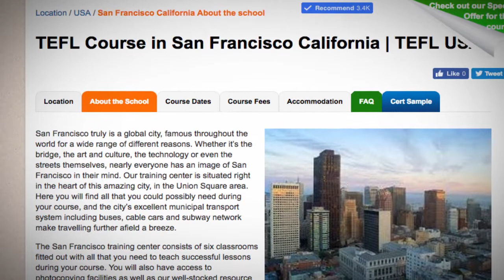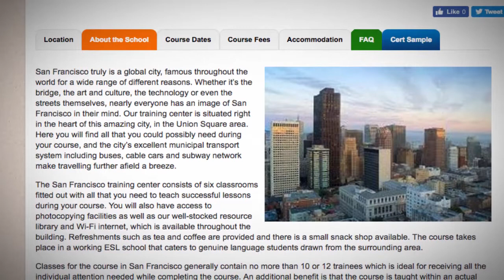Welcome to Our TEFL / TESOL School in San Francisco, USA | Teach & Live abroad!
San Francisco truly is a global city, famous throughout the world for a wide range of different reasons. Whether it’s the bridge, the art and culture, the technology or even the streets themselves, nearly everyone has an image of San Francisco in their mind. Our training center is situated right in the heart of this amazing city, in the Union Square area. Here you will find all that you could possibly need during your course, and the city’s excellent municipal transport system including buses, cable cars and subway network make travelling further afield a breeze.

The San Francisco training center consists of six classrooms fitted out with all that you need to teach successful lessons during your course. You will also have access to photocopying facilities as well as our well-stocked resource library and Wi-Fi internet, which is available throughout the building. Refreshments such as tea and coffee are provided and there is a small snack shop available. The course takes place in a working ESL school that caters to genuine language students drawn from the surrounding area.

Classes for the course in San Francisco generally contain no more than 10 or 12 trainees which is ideal for receiving all the individual attention needed while completing the course. An additional benefit is that the course is taught within an actual English language school giving trainees the opportunity to gain valuable experience in genuine classrooms. The course usually starts in the first week of the month with lessons running from 5:30 p.m. to 9:30 p.m. Wednesday to Friday and 9:00 a.m. to 6:00 p.m. on Saturday and Sunday.

Find out more about taking a TEFL course in San Francisco